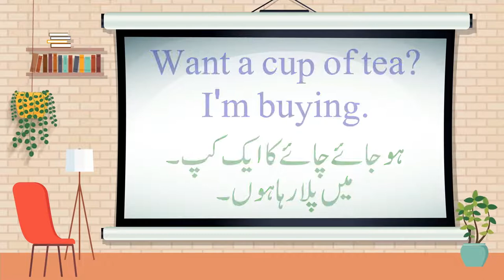Learn English to Urdu Translation | Phrases, with real life examples, Easy English,c3s10